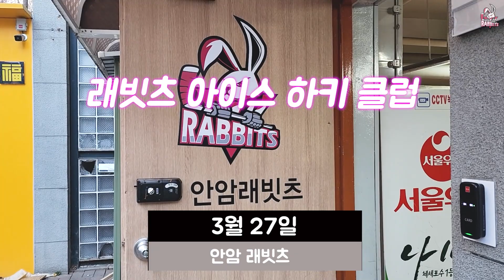안암 래빗츠 훈련영상 3월 27일